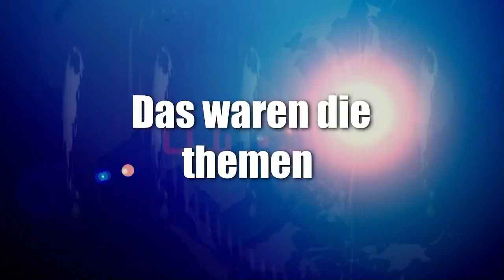News der Woche Monopoly, Bierfest und Orga kram